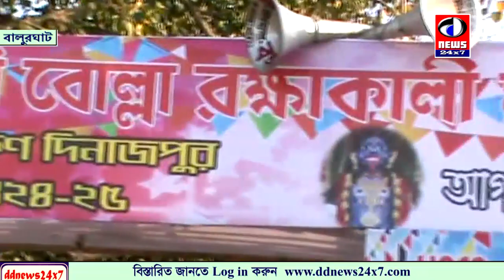উত্তরবঙ্গের ঐতিহ্যবাহী বোল্লা রক্ষাকালী মেলা ২০১৭ । Bolla mela 2017